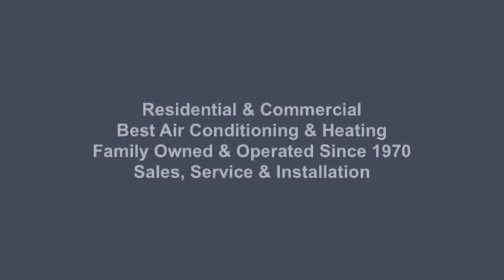Best Air Conditioning & Heating Co - (936)756-1324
Best Air Conditioning & Heating Co